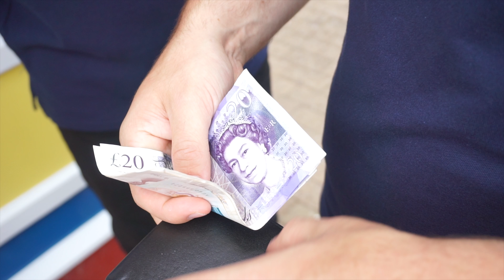VTO MEET TRAILER JUNE 2017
A new video uploaded at 6 PM GMT most days! Tune in for the next video.

Amazon Wishlist